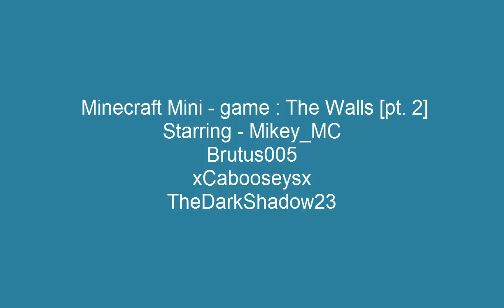Minecraft Mini - game : The walls [pt. 2]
Links:

IP: mc.hypixel.net